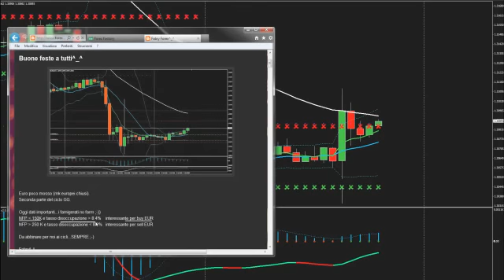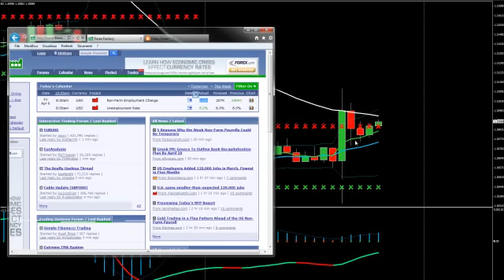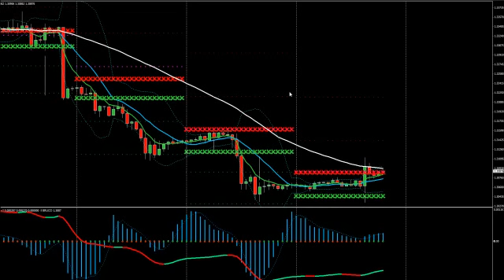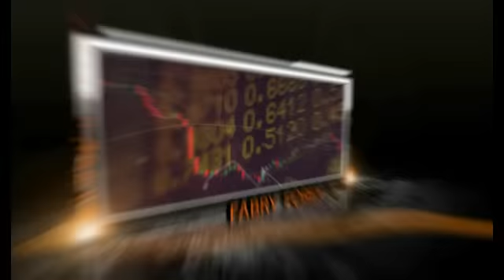Buone feste a tutti.wmv